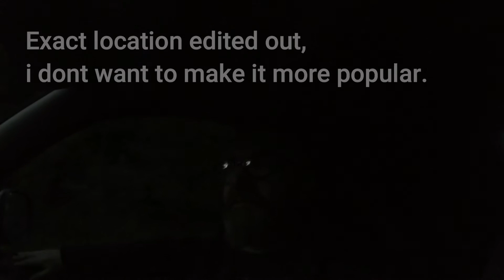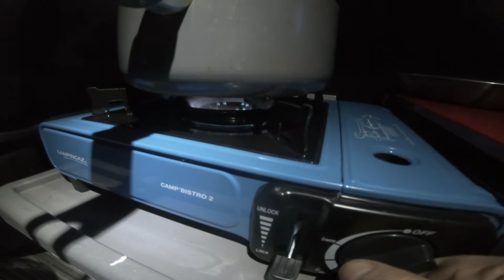Sub zero minus 5,no heater,solo Vancamp,with a Chihuahua.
A random not knowing where im going,sub zero,solo overnighter in Northumberland in my Citreon berlingo with  Chihuahua.